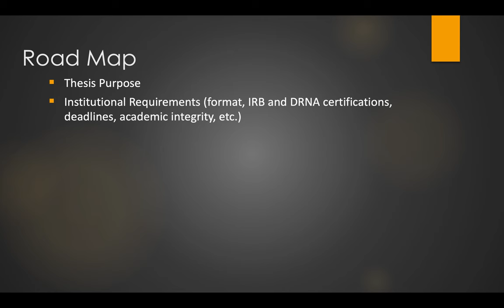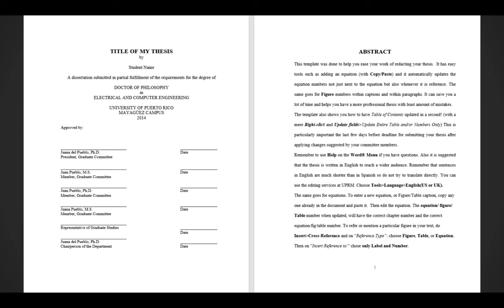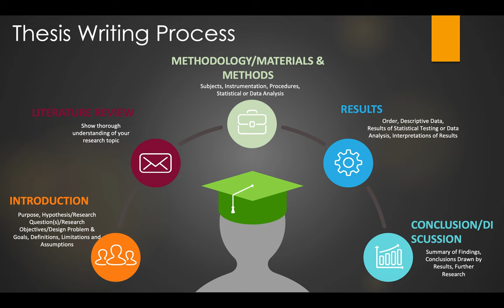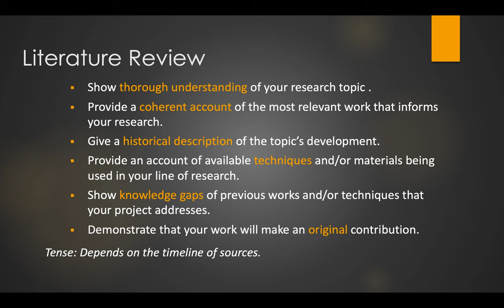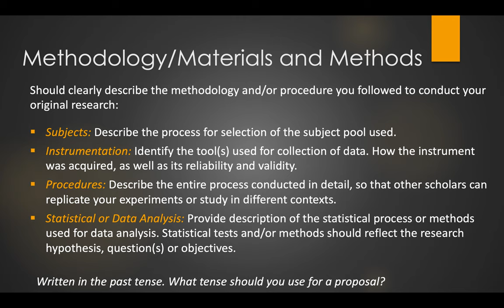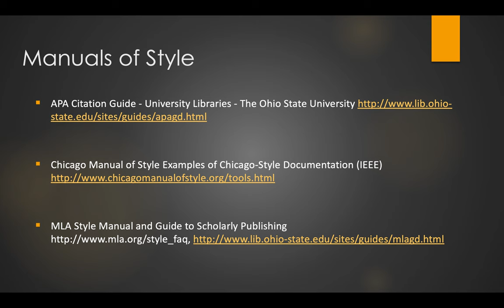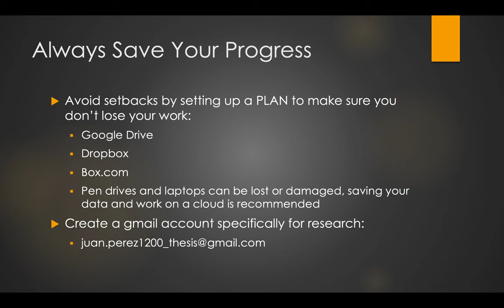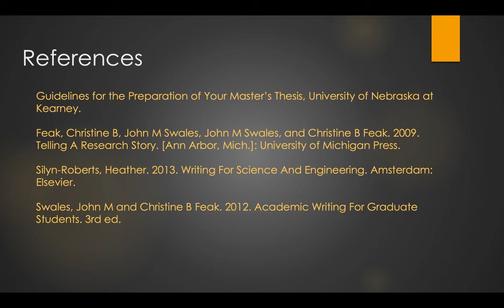GWF writing clinic: Mapping your thesis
The undertaking of an advanced degree program that requires the writing of a thesis or dissertation can be a daunting task. This clinic will help students overcome the challenge of developing writing skills to meet the demands of preparing a successful research thesis. It will provide guidelines to help graduate students from all disciplines plan, outline, structure and draft their thesis manuscripts, while helping them build confidence as apprentice academic writers.